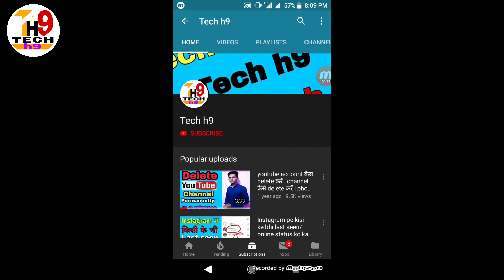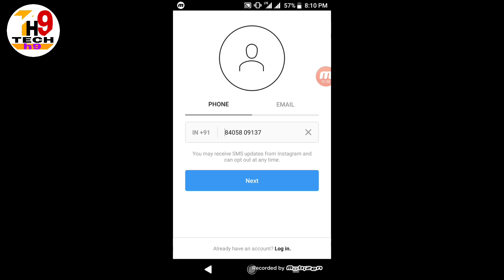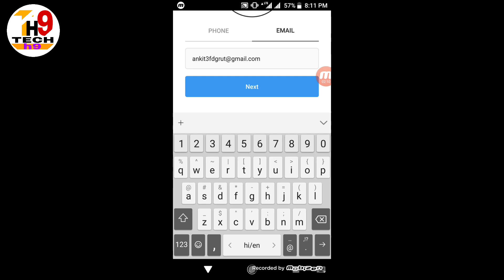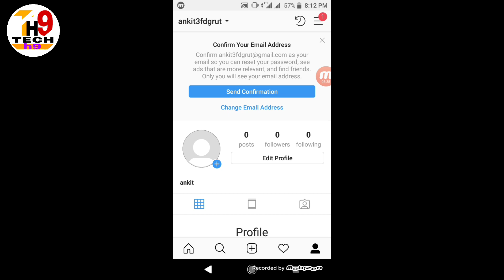Bina Phone Number ke Instagram Fake Id kaise Banaye || How to Create Fake Account in Instagram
1. Bina Phone Number ke Instagram Fake Id kaise Banaye,
   2. How to Create Fake Account in Instagram,
   4. Bina Phone Number ke Instagram Fake Account kaise create kare,

👉My Tripod
👉My Mic
👉My Phone
👉My wireless Bluetooth
👉My Wifi
👉My Pen drive